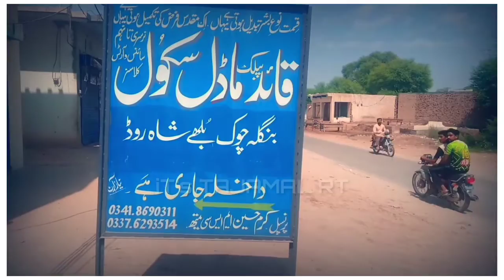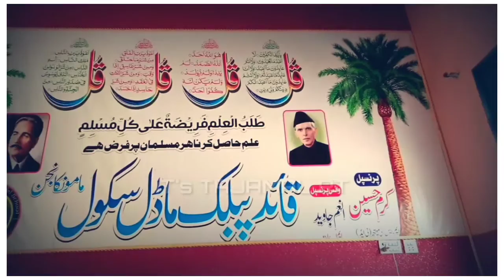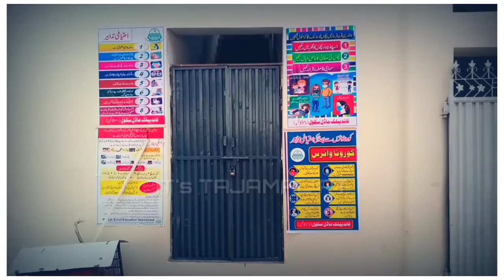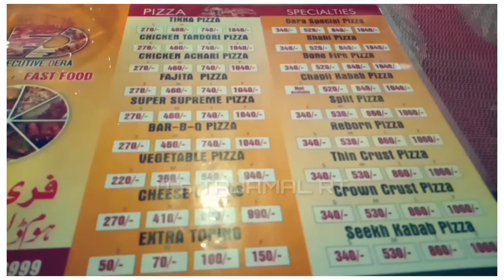Meetup With Principle Quid Public School | After 4 Year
In This Vidio:
is Vidio Me Quid Public School k Principle Sir Karam Husain Shb sy Meetup kia Jo Mery School k Bht Hi Axhy Biology And Math Teacher Thy.
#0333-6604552